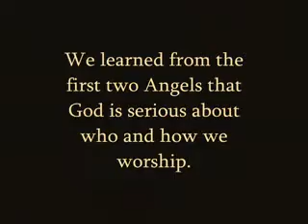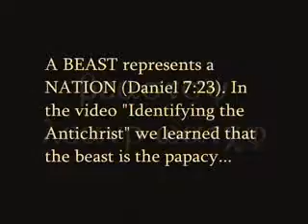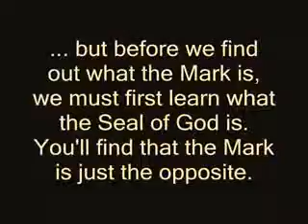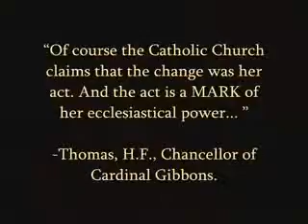3rd of the 3 Angels messages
God's final message to this world as found in Revelation 14:6-14, "The Everlasting Gospel"